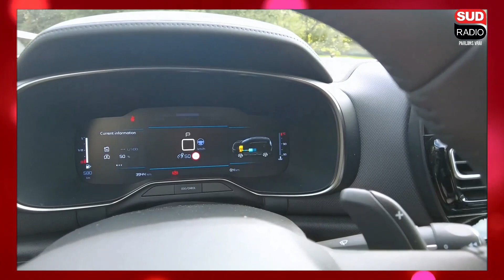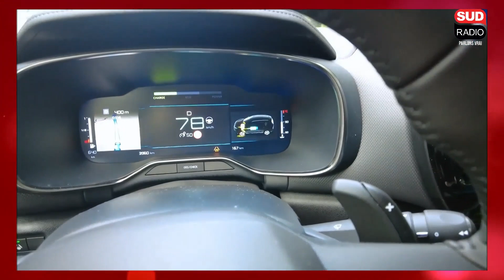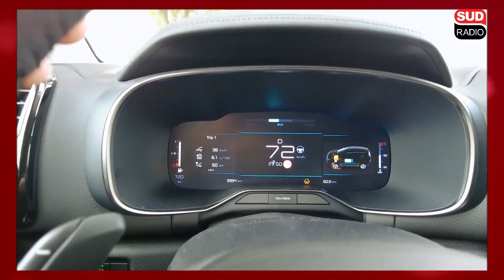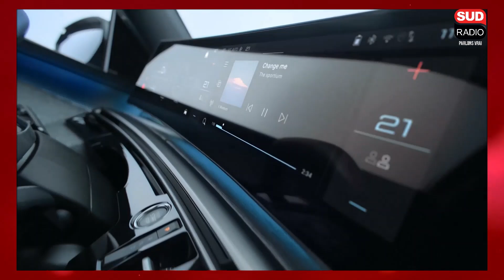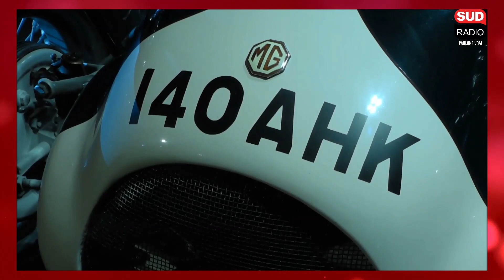La première voiture électrique 100% française ? - On parle auto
Avec Laurence Péraud et Jean-Luc Moreau avec Sophie Fernandes, Christophe Patois, François Allain, Pierre Emmanuel Moutenet, Philippe Jaillon, Jean-Marc Laffont

☀️ Et pour plus de vidéos de On parle auto :    • Sud Radio 🚘 On parle auto

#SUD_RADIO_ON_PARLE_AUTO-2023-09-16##